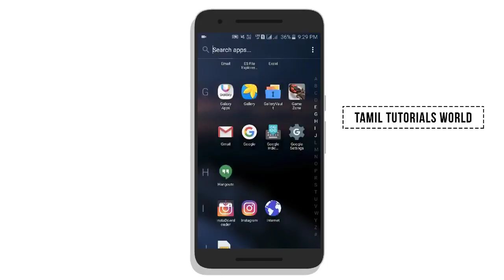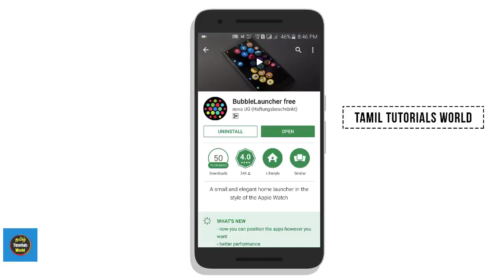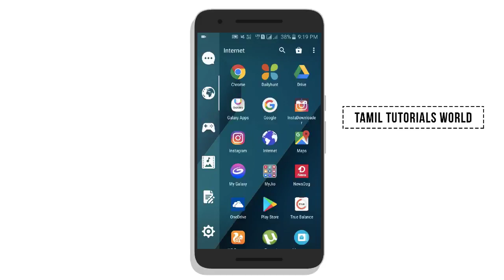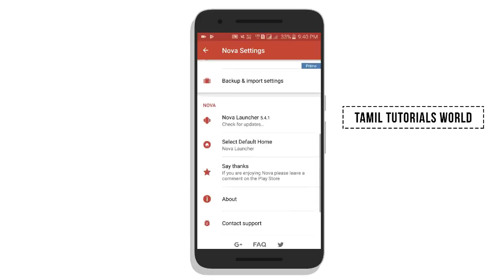சிறந்த Top 5 Launchers For Android Tamil Tutorials World_HD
இந்த வீடியோவில் சிறந்த Top 5 Launchers பற்றி பார்ப்போம்.